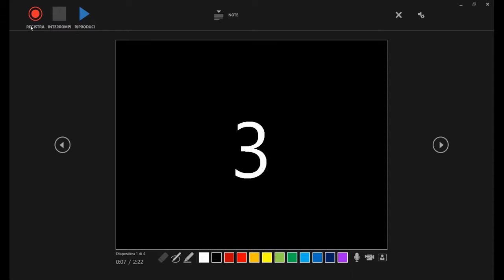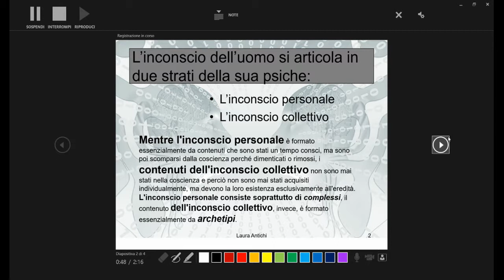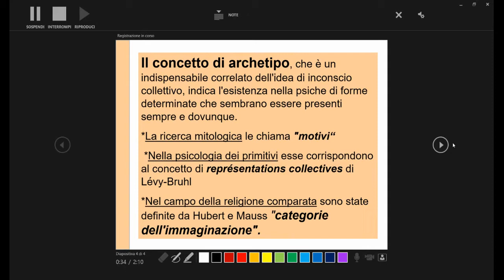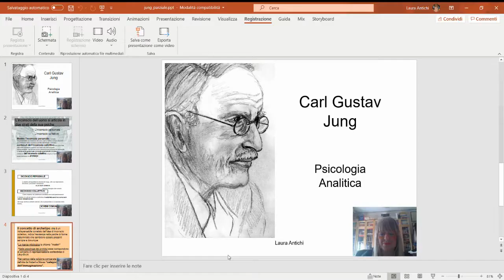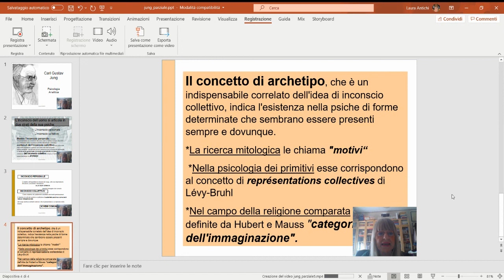Creare video da una presentazione in PowerPoint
Produrre video facilmente da una presentazione in PowerPoint. Non necessita di account, quindi gli studenti sono facilitati. Utilizzare questa funzione per una lesson o per presentare in modo efficace la descrizione video di un'attività individuale/di gruppo.